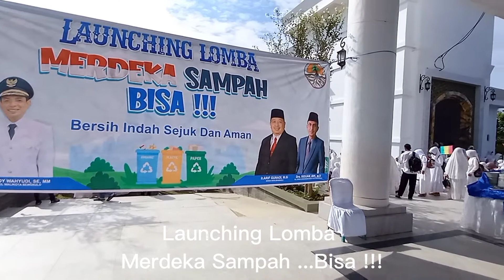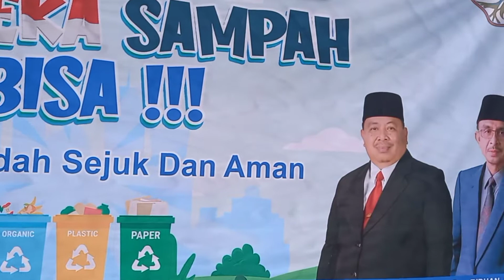Merdeka Sampah Dapat motor